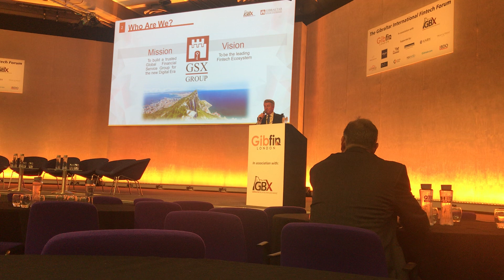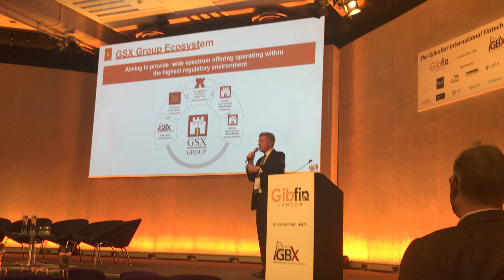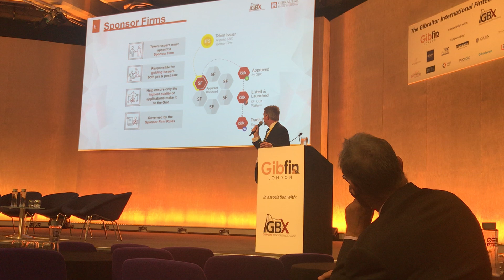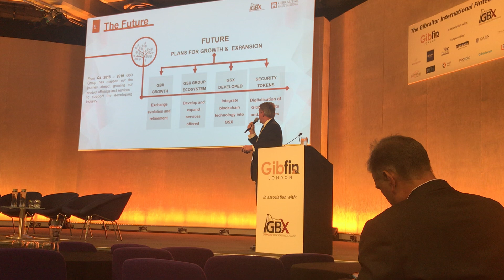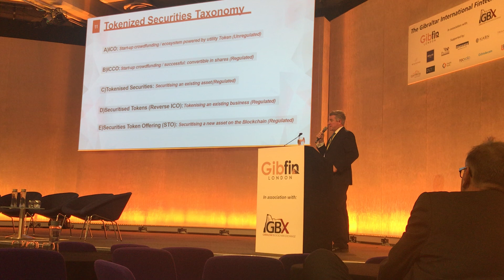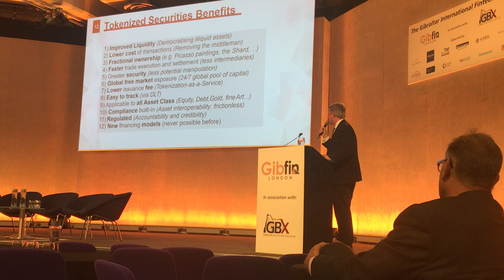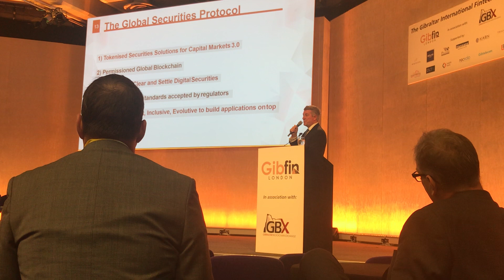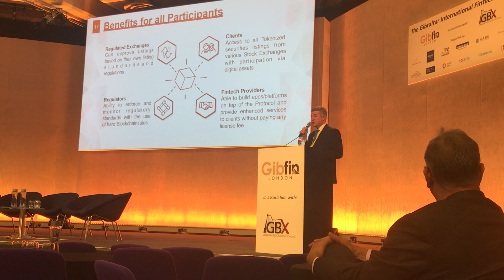Gibfin - 2018-10-24 - GSX Global Securities Protocol - Nick Cowan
GSX Global Securities Protocol (GSP) - Aiming to radically transform the capital markets with Decentralised Ledger Technology.